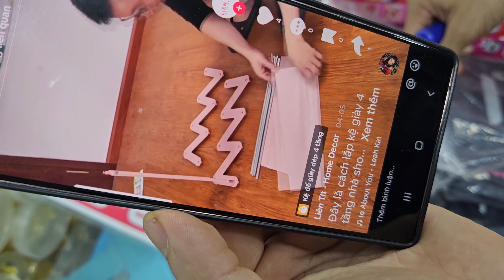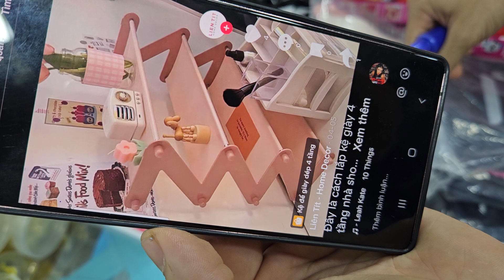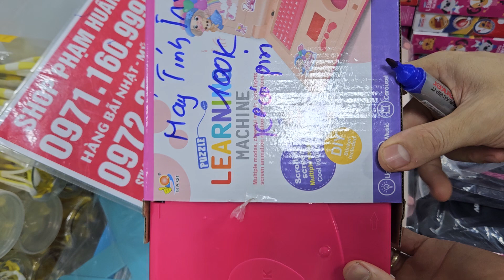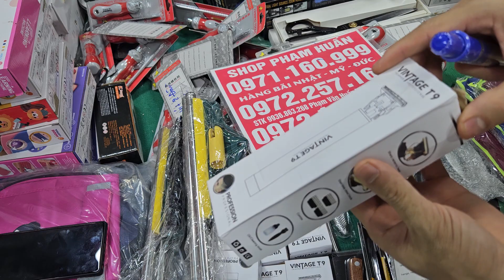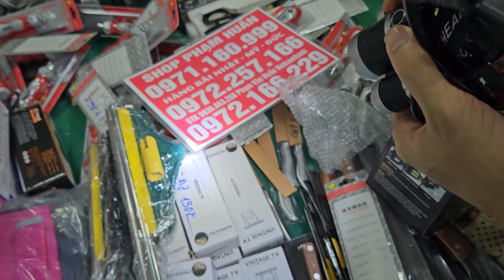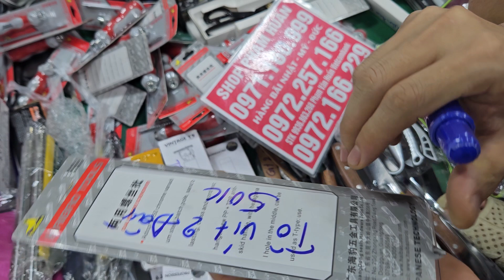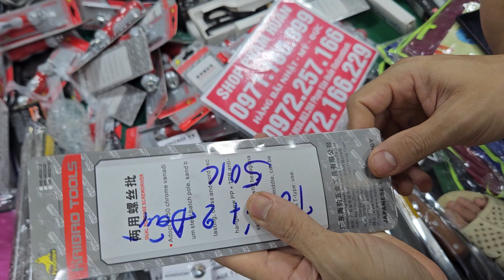video này em dọn kho tri ân khách hàng